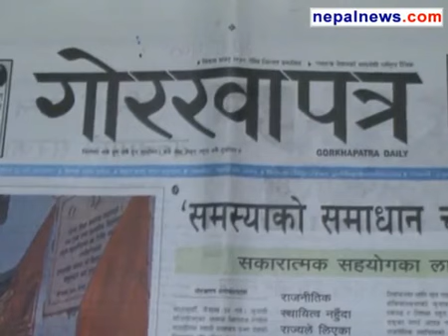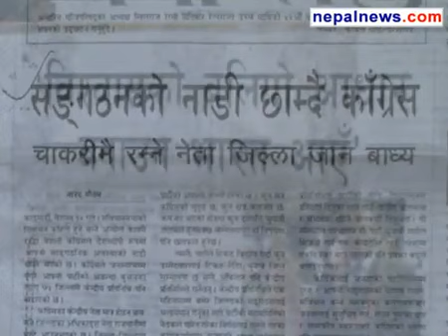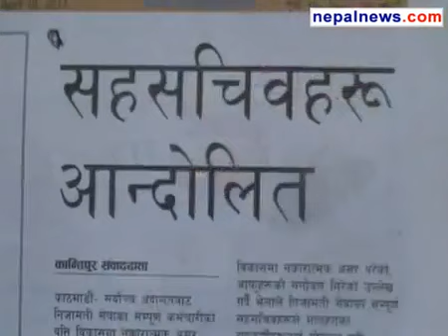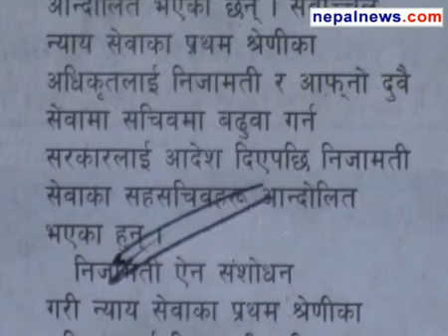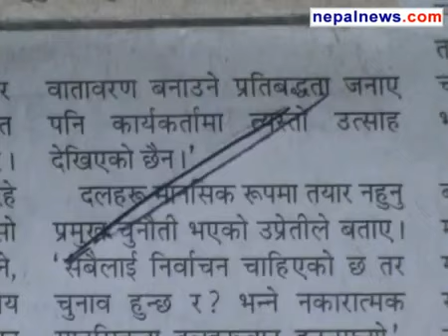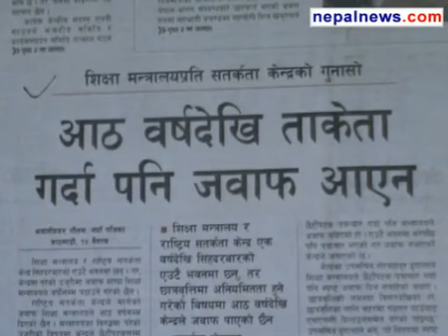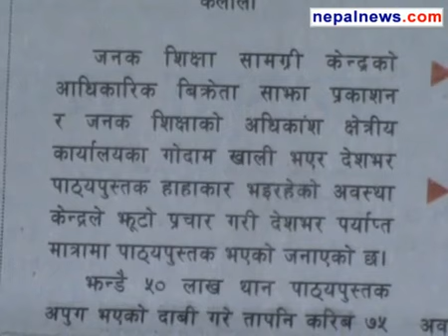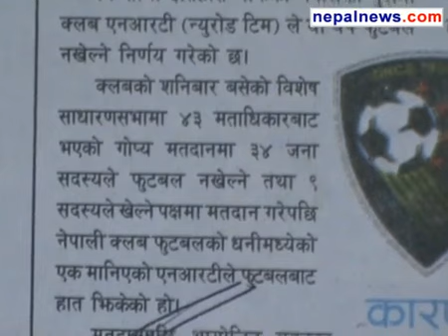April 28 2013 headlines in Nepali dailies